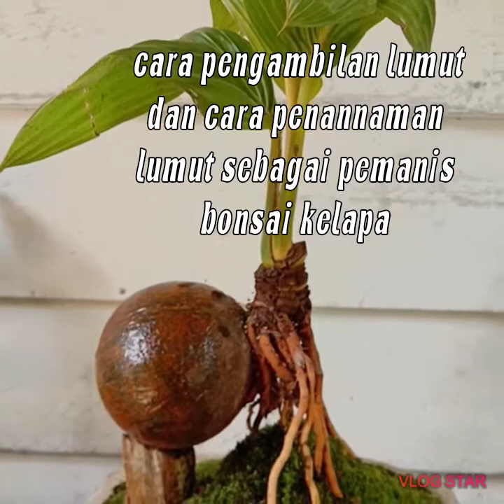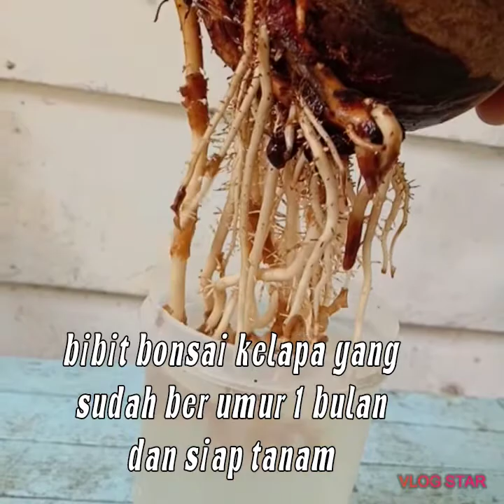cara Membuat bonsai kelapa dengan mudah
Bonsai kelapa awal proses penanaman Membuat bonsai kelapa